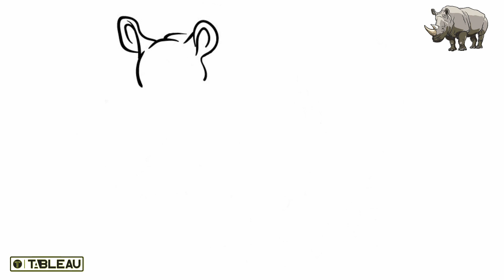رسم (وحيد القرن ) How to Draw Rhino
رسم وحيد القرن
طريقة رسم وحيد القرن للاطفال
رسم وحيد القرن للاطفال
رسم وحيد القرن كيوت
طريقة رسم وحيد القرن
كيفية رسم وحيد القرن
تعلم رسم وحيد القرن
كيف رسم وحيد القرن
تعليم رسم وحيد القرن
كيف يتم رسم وحيد القرن
رسم وحيد القرن كرتون
رسم وحيد القرن سهل
رسم وحيد القرن بالرصاص
رسم وحيد القرن خطوه بخطوهرسم الحيوانات
حكم رسم الحيوانات
حكم رسم الحيوانات بدون ملامح
طريقة رسم الحيوانات للاطفال
هل يجوز رسم الحيوانات للاطفال
حكم رسم الحيوانات للاطفال
تعلم رسم الحيوانات
كيفية رسم الحيوانات
طريقه رسم الحيوانات
تعليم رسم الحيوانات للاطفال
كيفية رسم الحيوانات للاطفال
رسم حيوانات للاطفال
رسم حيوانات
رسومات حيوانات للاطفال
رسم حيوانات bts
حيوانhow to draw rhino
how to draw rhinoceros
how to draw rhino easy
how to draw rhino step by step
how to draw rhino from spider-man
cartooning club how to draw rhino
how to draw rhinoceros easy
how to draw rhino head
how to draw rhinoceros beetle
how to draw rhino beetle
how to draw rhino face
how to draw rhino from spider man ps4
how to draw rhino marvel
how to draw a rhino
how to draw a rhino easy
how to draw a rhino step by step
how to draw a rhino head
how to draw a rhino realistic
how to draw a rhino face
how to draw a rhino head easy
how to draw a rhino beetle
how to draw a rhino cartoon
how to draw a rhino video
how to draw line in z axis in rhino
how to draw a rhinoceros
how to draw a black rhino
how to draw a baby rhino
how to draw a white rhino
how to draw black rhino
how to draw baby rhino
how to make rhino background white
how to make rhino background black
how to make rhinoceros beetle
how to draw a rhino beetle step by step
how to draw a rhino beetle easy
how to draw a white rhino step by step
how to draw a black rhino step by step
how to draw a rhino head step by step
how to draw a baby rhino step by step
how to draw a realistic rhino step by step
how to draw rhino cartoon
how to draw chibi rhino
how to draw cute rhino
how to draw cute rhinoceros
how to make caravan rhino conan
how to make clay rhino
how to make cushion rhino
how to make cartoon rhinoceros
how to draw a cartoon rhino head
how to draw easy cartoon rhino
how to draw a cute rhino
how to draw a cartoon rhino
how to draw curve on surface in rhino
how to draw curves in rhino
how to draw a cute baby rhino
how to draw a rhino draw so cute
how to draw contour in rhino
how to make doors rhino
how to make yamaha rhino doors
how to draw doors in rhino
how to draw dash in rhino
how to draw dashed line in rhino
how to draw a realistic rhino
how to draw d in 3d
how to draw in rhino 3d
step by step how to draw a rhino
how to draw a rhino easy step by step
how to draw a rhino face step by step
how to draw a rhino from adopt me
how to draw a rhino step by step for beginners
how to draw a floor plan in rhino
how to draw a funny rhino
how to draw a form in rhino
how to make greater rhino conan exiles
how to make glasses rhino
how to make gold rhino
how to make rhino use gpu
how to make a rhino go faster
how to make a yamaha rhino go faster
how to make a geometric rhino
how to make a 450 rhino go faster
how to draw a graph in rhino
how to draw a rhino youtube
how to draw g in 3d
how to draw rhino horn
how to make rhino head soup conan exiles
how to make rhino horn
how to draw a rhino how2drawanimals
how to draw a rhino horn step by step
how to make hole rhino
how to draw a rhinoceros hornbill
how to draw a rhino art hub
how to draw a rhino horn
how to draw in rhino
how to draw in rhino 7
how to make rhino in little alchemy 2
how to make rhino in little alchemy
how to make rhino iron skin stronger
how to draw indian rhinoceros
how to draw a rhino in easy steps
how to make indian rhinoceros
how to draw insulation in rhino
how to draw a line at an angle in rhino
how to draw on a surface in rhino
how to draw vertical line in rhino
how to draw on a plane in rhino
how to draw javan rhino
how to draw a javan rhinoceros
how to draw a javan rhino
how to draw rhinoceros legs
how to make rhino liner shine
how to make rhino liner look new
how to make lego rhino spiderman
how to make lego rhino
how to draw vertical line rhino
how to make rhino file lighter
rhino how to draw line
how to draw a line in rhino
how to draw a line on a surface in rhino
how to draw parallel lines in rhino
how to draw tangent line in rhino
how to draw perpendicular line in rhino